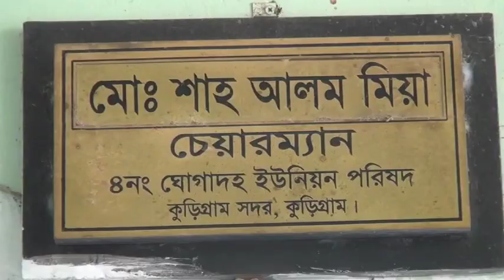ঘোগাদহ ইউপি চেয়ারম্যান এর বহুমুখি উন্নয়ন কার্যক্রম || NAN TV